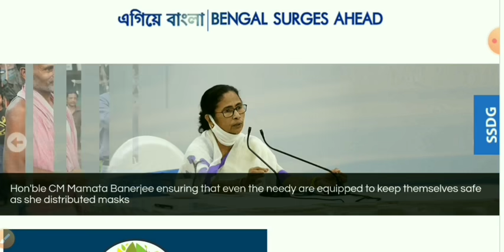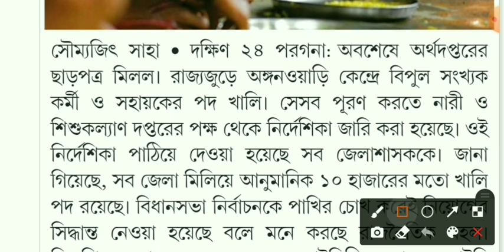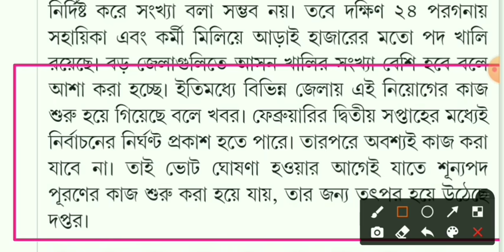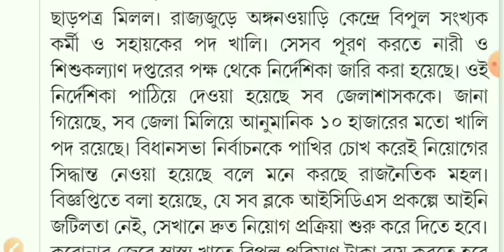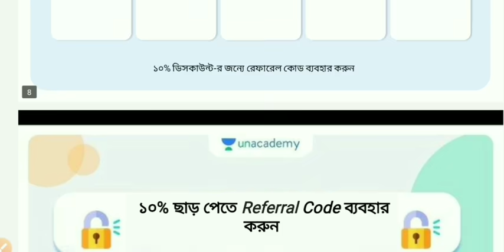📌 রাজ্যে 10 হাজার শুন্যপদে কর্মী নিয়োগের UPDATE | 🔥 নারী ও শিশু সুরক্ষা দপ্তরে কর্মী নিয়োগ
📌 Source : Bartaman Patrika .

👉Triumph : কৃষি প্রযুক্তি সহায়ক: 120 Days Comprehensive Course on PSC KPS

👉 Recap  WBCS Prelims - Recorded Batch with Live Doubt Clearing